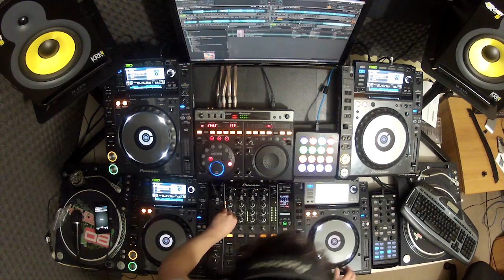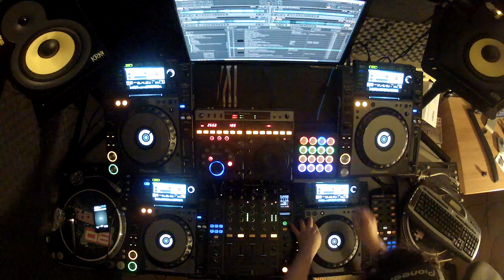DJ Cotts - Happy Hardcore 25-JUL-13 (UK Hardcore Mix)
Tracklist:
1. Spor vs. Gammer - Stompbox Vampires (JAKAZiD Mashup)
2. Zedd - Clarity (Kors K Remix)
3. Fracus & Darwin Vs. CLSM Feat. Indie-Go Blue - Chime (DJ Friendly Mix)
5. Darren Styles - Xfer [Forthcoming]
6. M-Project / Suzumoto - Captain Planet
7. JAKAZiD - Movin' To This (Kanji Kinetic Remix)
8. Perfume - VOICE (Shoujo Remix)
9. Dougal & Gammer - Guitar Hero (Kors K Bootleg)
10. Kors K - Rockin' Movin'
11. DJ Shimamura - SX (3R2 Remix)
12. Darren Styles Feat Molly - Never Forget You [Forthcoming]
13. Cube::Hard & Douglas - Codex (Darwin Remix)
14. Kors K & Ryu - As One feat Yukacco (JAKAZiD Remix)
15. JAKAZiD - Tank Engine Banger
17. Ryu - I'm So Happy (Kors K Remix)
18. Gammer - Happy Hard House
19. Andy Wilson - Forever Loved (Ramos & Mob Remix) [Forthcoming]
20. DJ Shimamura - What Time is Love (3R2 Remix)
21. Delano & Crockett - Missing (DJ Kurt Remix) - can't find it anymore :(
22. Hommarju & DJ Genki - Save You

If you want to listen to the show you can catch me live every Thursday on happyhardcore.com